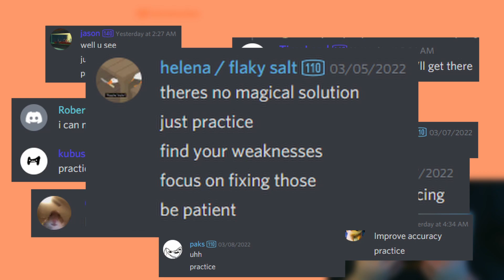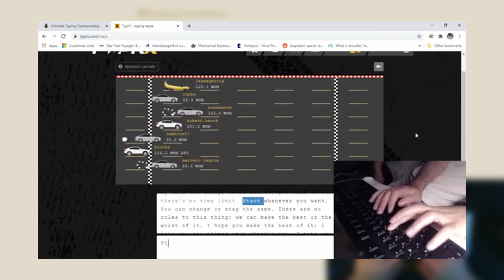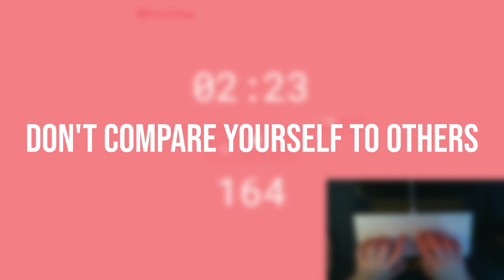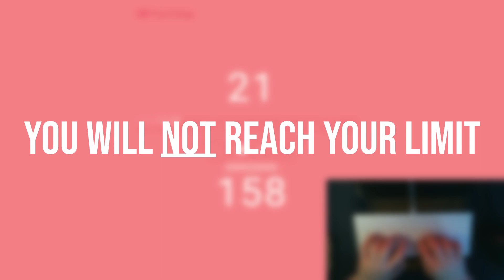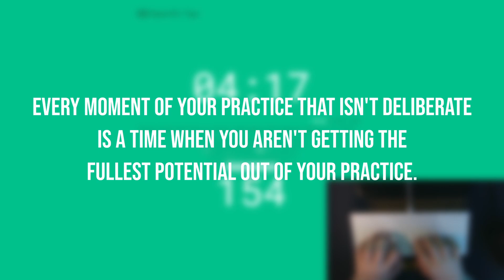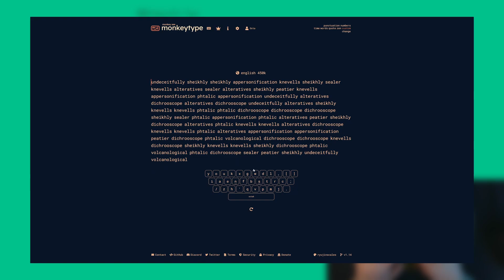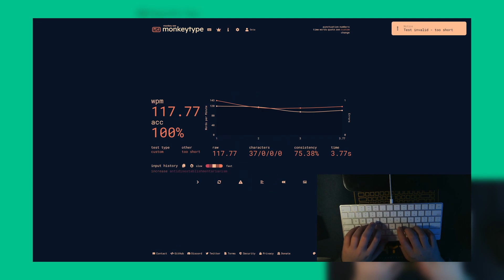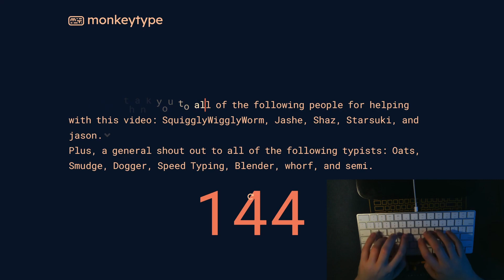Octahedron's Typing Practice Guide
I hope you found this guide helpful. If you have any more questions, please leave them in the comments.

Once again, thanks to SquigglyWigglyWorm, Jashe, Shaz, Starsuki, and jason for proofreading my script and/or providing video/images for me to include in the video!!!

-- TAGS --
typing, monkeytype, learn how to type fast, practice guide, speedtyping, how to type